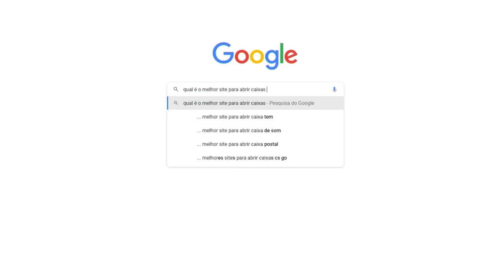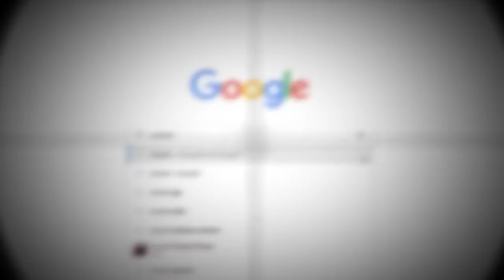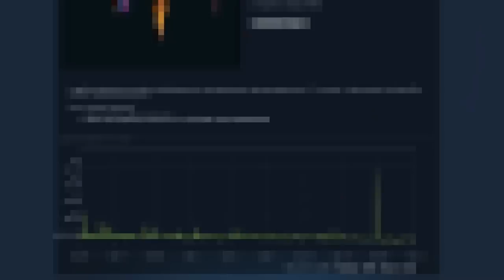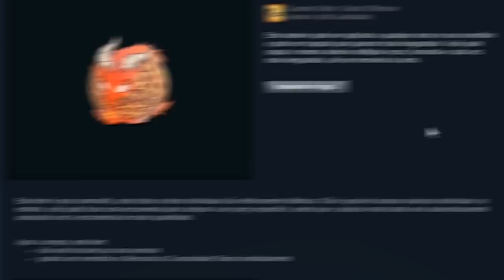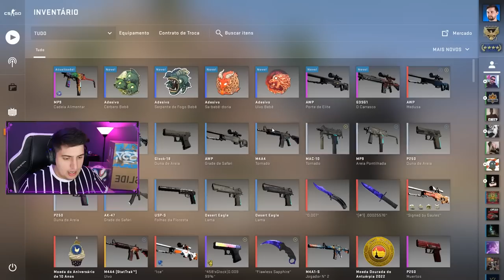a primeira SKIN HÍBRIDA do CS:GO (a valve merece foi genial)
Nesse vídeo, fiz o crafting de skins mais harmônico do CS utilizando os adesivos de comemoração aos 10 anos de CS:GO! (skin híbrida)